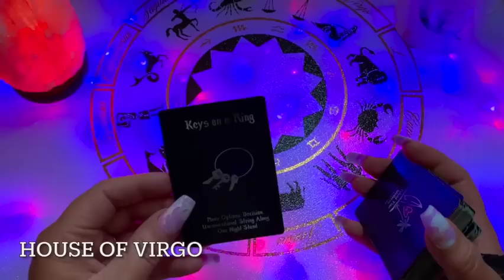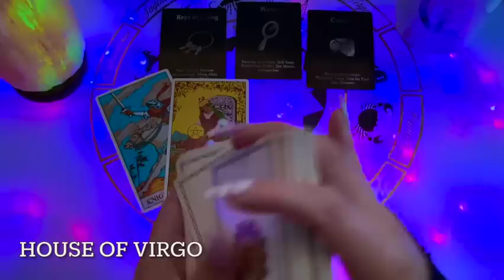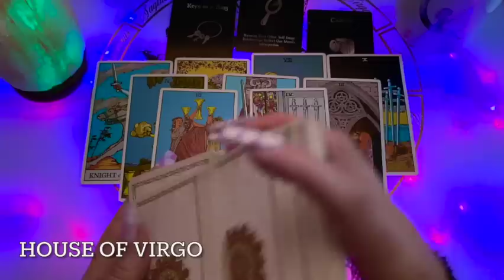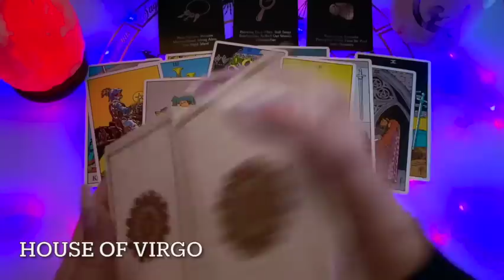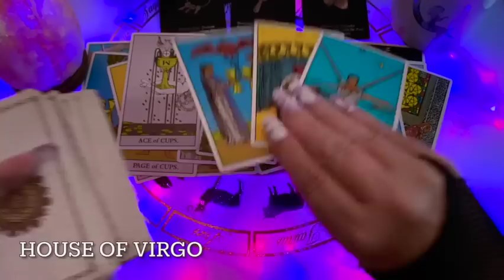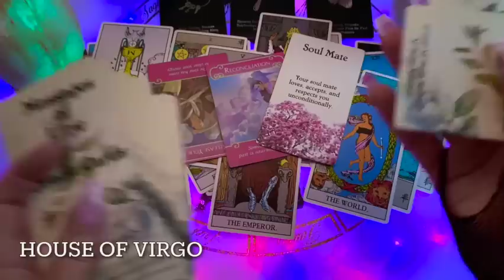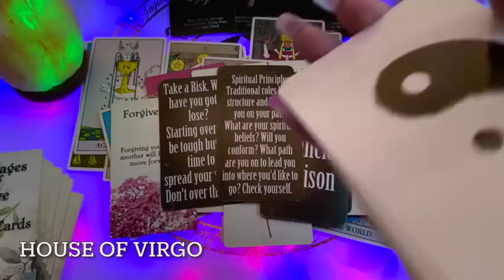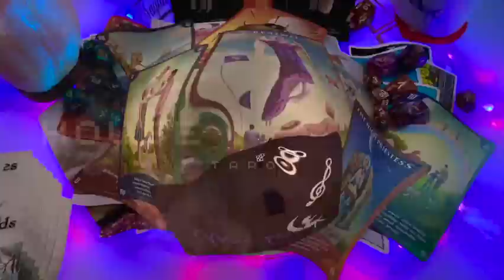Virgo ♍️ Their Current Feelings Will Surprise You....